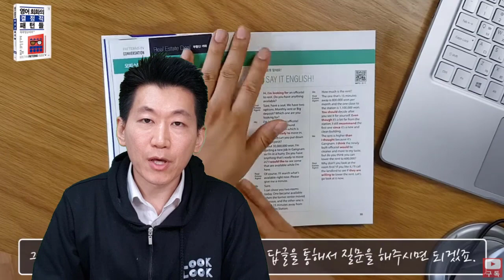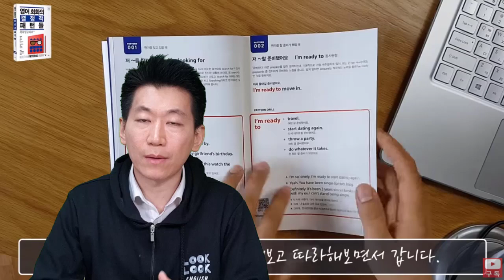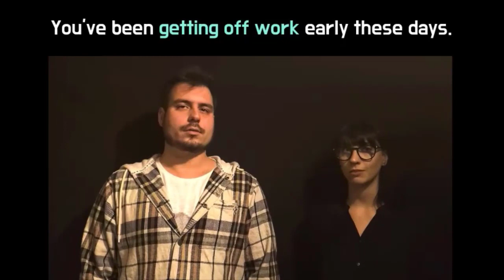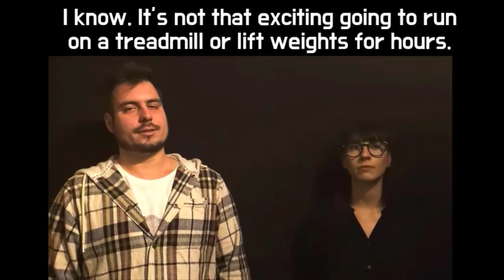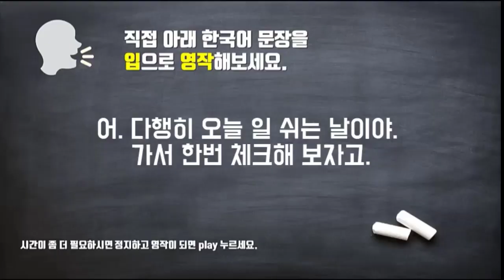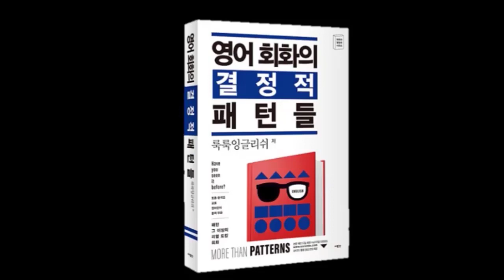[결정적패턴들] Unit11– Workout (운동) Drill || 룩룩잉글리쉬 (feat. 추천이유)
▼ ▽ 영어회화의 결정적 패턴들은 직접 한국 사람들이 실제로 할 만한 대화를 선별을 해서 이중언어구사자와 원어민들을 거쳐서 탄생한 대화들로 구성이 되어있습니다. 오늘은 Unit11Workout (운동) 관련해서 벌어지는 내용에 대해서 직접 성우들과 촬영을 통해서 연습을 할 수 있게 제작을 해봤습니다. 적극적으로 중간에 한국어가 나왔을 때 그 상황에 있다는 가정을 하고 통역을 하고 그리고 그것을 반복해서 따라하는 것 잊지마세요! 계속 반복을 해서 튀어 나올 수 있을 정도가 되면 다른 상황에 응용도 가능할거에요.

 *100명이상의 미국인들을 직접 인터뷰하고, 미국인 Elliott와 공동제작 했어요.

📓 알라딘 shorturl.at/cghqC